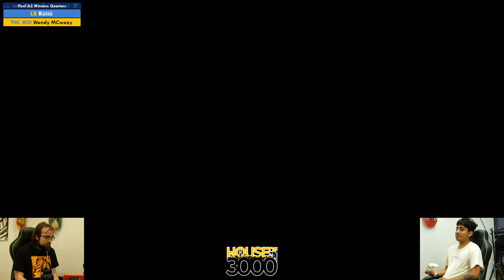Xeno347 Pool A2 Winners Quarters Riiiiii vs Wandy MCwazy